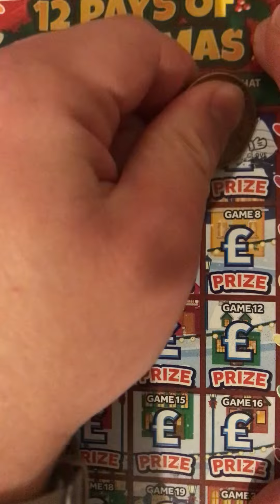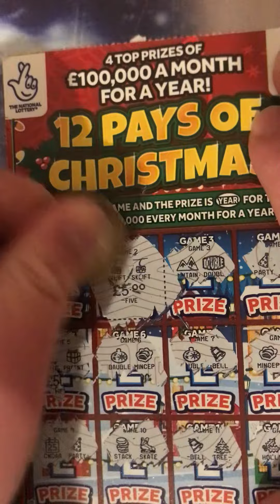This called Scratchcards Series 1 ￼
This called Scratchcard series 4 Thank you for watching￼￼ Hope you enjoy the video like and subscribe and comment below I’m going holiday next week so there will be a video update it Watch out for it next week going Majorca and Watch out for the video next week and I’ll let you know how to flight goes next week going on Wednesday next week not sure what time or what time my flight is but I’ll let you know all tell me a video dated next Tuesday or tomorrow and I’ll let you know when it’s going to be I hope you stay safe everyone and enjoy your night and I’ll see you in the next video on next Tuesday or tomorrow night hopefully￼ ￼